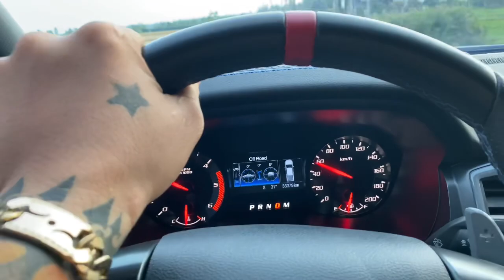Yaz 125 vàng đen giao tận nhà ae trà cú miền tây